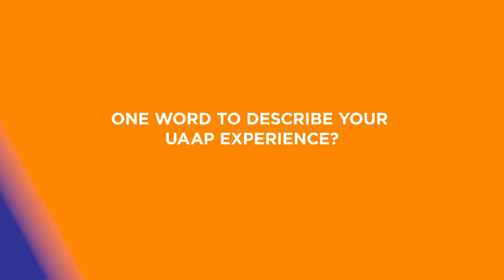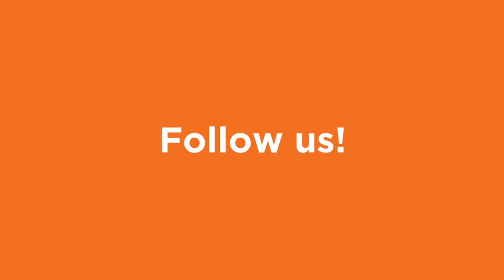A Star is Born | Kath Arado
Listen to the thoughts of one of the country's best floor defenders! Watch this video to get to know more about our very own super libero, Kath Arado.